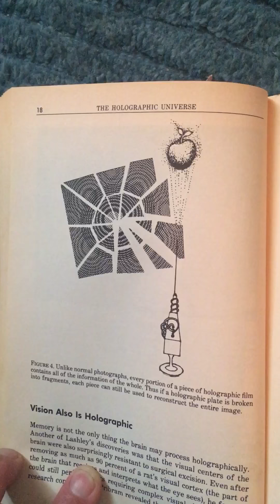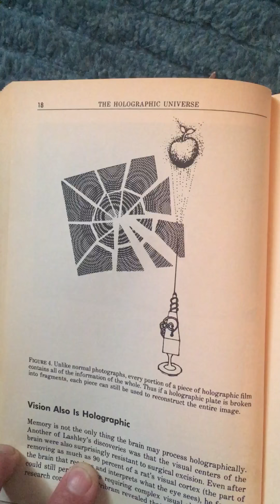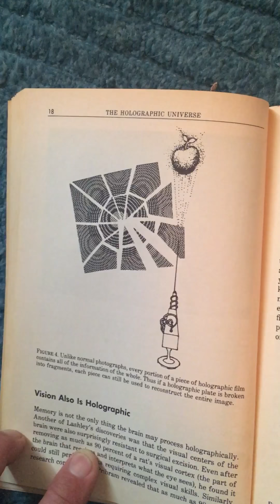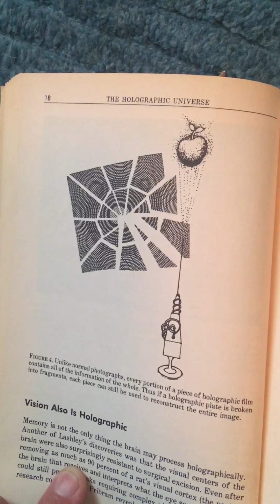batman - 'how can i help you?'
can one find balance alone? does it make sense to help brothers and sisters if they need it to balance all?